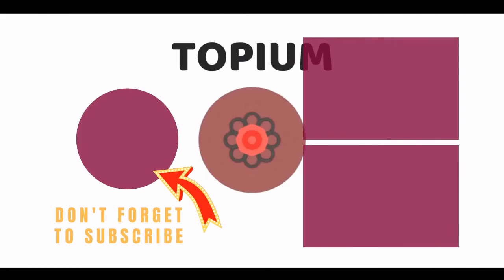Writers Who Should Have Biopics 💯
There are already several good biography movies about writers. Truman Capote has had a couple films made about his life, including the Academy Award winning Capote, based on the authors journey writing the true crime novel In Cold Blood. William Shakespeares life has also hit the big screen several times, most notably with 1998s Oscar winning comedy romance Shakespeare In Love. What other biopics about writers would you like to see?
The best biography movies about writers, also known as the literary biopic, show the amazing tale of the authors life, not the stories of their work. For example, Stephen King has had dozens of his novels and short stories adapted for television and film. However, the prolific horror authors actual life story has never been told. King has certainly led an interesting life filled with a battle againstaddiction and alsoa horrific car accident that nearly took his life in 1999.
Think about all the best movies about famous writers. What other acclaimed writers deserve their own biopic? Vote up which authors you think should have their own literary biography.
0:00 - Intro
0:00:08 - Salman Rushdie
0:00:18 - H. P. Lovecraft
0:00:25 - Fyodor Dostoyevsky
0:00:32 - Theodore Seuss Geisel (Dr. Suess)
0:00:46 - Mary Wollstonecraft
0:00:56 - Stephen King
0:01:05 - Kurt Vonnegut
0:01:12 - Elie Wiesel
0:01:21 - Rudyard Kipling
0:01:28 - Agatha Christie
0:01:35 - George Orwell
0:01:45 - Maya Angelou